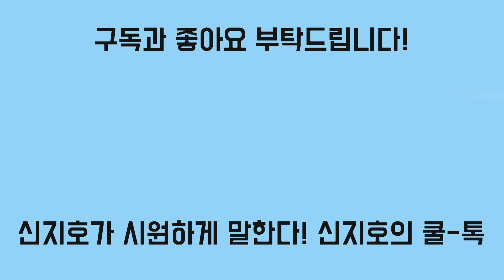[신지호의 쿨-톡] 정청래의 방명록 문구 시비